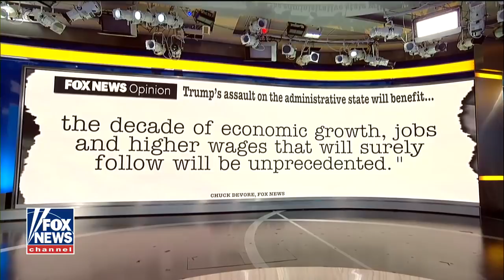DeVore: Trump's assault on administrative state a win for US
Texas Public Policy Foundation vice president explains on 'Fox & Friends.'